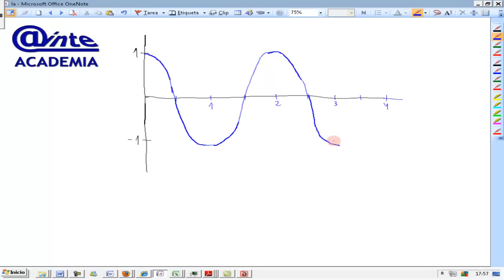Gráfica onda Periodo Frecuencia Longitud de onda Física 4º ESO AINTE Ezequiel Fernández Flores